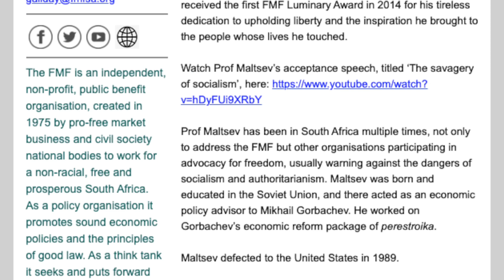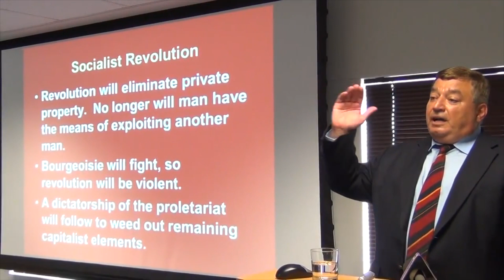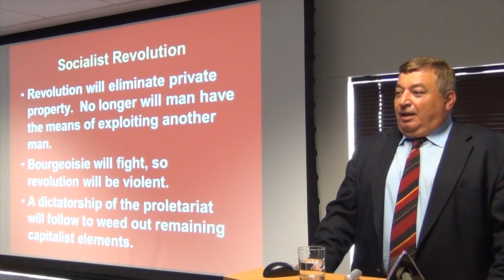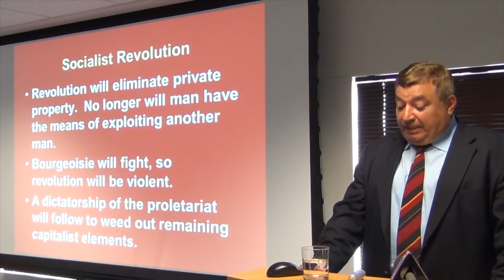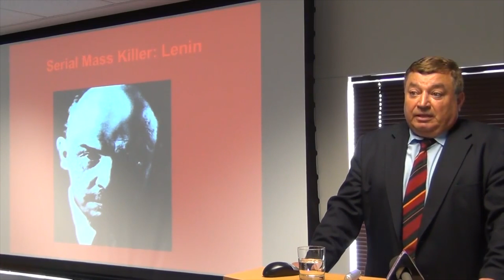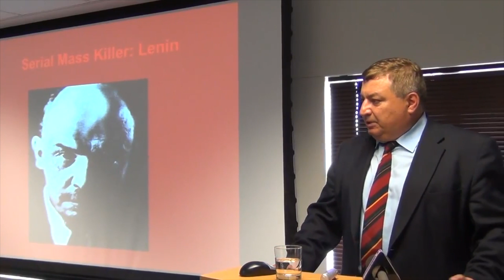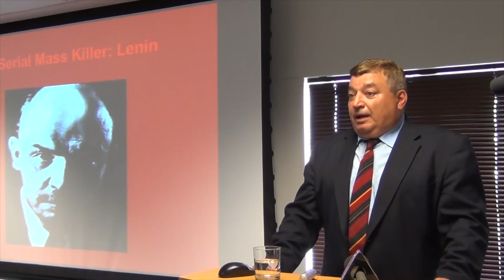R.I.P. Yuri Maltsev, champion of liberty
The Free Market Foundation (FMF) of South Africa mourns the death of Yuri Maltsev, Professor of Economics at Carthage College and Senior Fellow at the Ludwig von Mises Institute in the United States, and long-time friend to the Foundation.

Prof Maltsev received the first FMF Luminary Award in 2014 for his tireless dedication to upholding liberty and the inspiration he brought to the people whose lives he touched.

Prof Maltsev has been in South Africa multiple times, not only to address the FMF but other organisations participating in advocacy for freedom, usually warning against the dangers of socialism and authoritarianism.

Maltsev was born and educated in the Soviet Union, and there acted as an economic policy advisor to Mikhail Gorbachev. He worked on Gorbachev’s economic reform package of perestroika.

Maltsev defected to the United States in 1989.

"Yuri made it his task to warn the world about the evils of twisted minds that he found wherever he travelled. He was very fond of visiting the FMF when in South Africa, where he found friends who understood his warnings and took them seriously." said FMF Director, Eustace Davie.

FMF Director Temba Nolutshungu said: "My heart is aching. The first time I met Yuri was when he invited me to address a group of students from his university.  The event became an annual happening. He was for me an intellectual resource. It is so unbearably sad."

The Board and Executive Committee of the FMF wishes Prof Maltsev’s relatives and loved-ones strength during this difficult time.